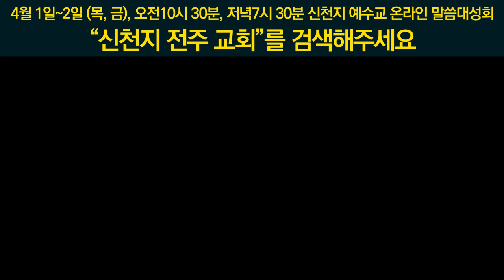온라인 말씀대성회 홍보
2021년  천국이 가까이 왔다
예수님과 함께 12제자가 전한 천국 복음의 말씀